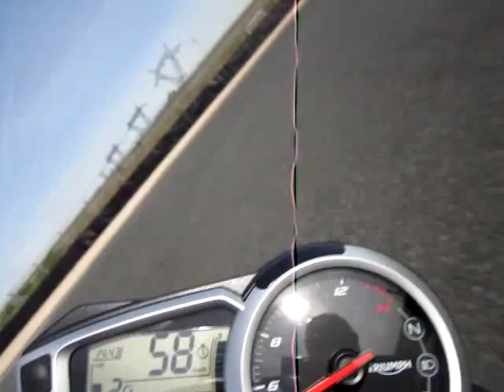675 street triple circuit carole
675 2013 le 21/09/13 premiere sortie piste après le rodage